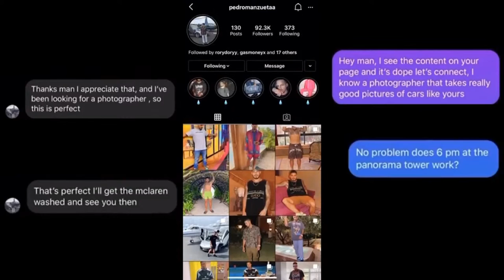Womanese 101 With @DonovanSharpe - HIGH LEVEL GAME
On this SPECIAL EPISODE DONOVAN Sharpe will talk to us about WOMANESE 101. Womanese 101 With Donovan Sharpe.

== Womanese 101 With Donovan Sharpe ==

📷(Camera Equipment):

Sony Alpha a6400 Camera Full Package
Sony a6400 (Camera Only)
Sony Camera Zoom Lens
Camera Tripod For Cameras
Sony Power Supply
Livestream Camera Switcher

🎤(Sound Equipment):

Shure SM7B Microphone
Shure Microphone Stand
Stream Deck For Sound Effects
Shure MV7 Microphone
Cloudlifter Microphone Activator
Cloud Microphones Cloudlifter
RodeCaster Pro Podcast Studio

🖥(PC Setup):

38-Inch Studio Monitor
PC Case
Ryzen 9 3900XT CPU
Rtx 2060 Super Graphics Card
CPU Liquid Cooler
64 GB RAM (2x32GB)
1 TB PC Hard Drive
Gaming Keyboard
Mouse Pad
Logitech Gaming Mouse: Logitech Gaming Mouse
1 TB SSD
Bluetooth Mouse
Monitor Extension Arm

💡(Lighting):

Studio Video Lights
Studio Light Stands
Light Umbrella
Elgato LED Light Pannel

🔌(Wires Used To Connect Equipment):

HDMI Adapter
Cable Management Box
Power Strip
Microphone Cable Male to Female
Headphone Extension Cable
Cable Management Sleeves

🛋(Decoration and Comfort):

Ergonomic Chairs
Desk Chair Racing Style
Black Studio Panels
Acoustic Soundproof Panels
Computer Desk
LED Lights

Song used for Intro/Outro: Future & The Weeknd - Low Life Trap Remix (Apato Remix)